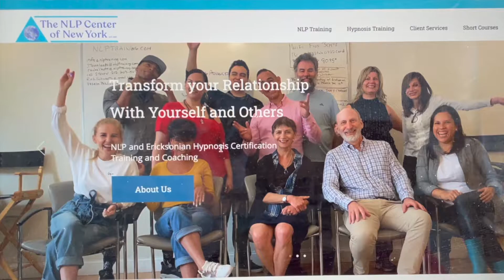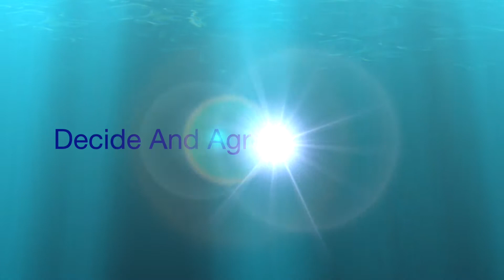How to SUCCEED on Carnivore Diet | Get in the Right Mindset | Carnivore Diet for Beginners pt1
In this video, I share Neuro- Linguisting Programming strategies I used to succeed with Carnivore Diet. They are easy to learn, and will help everybody who wants to embrace the carnivore diet. Decide and commit, and success is guaranteed.

The quote is from Winston Churchill: "Success is not final, failure is not fatal, it is the courage to continue that counts."

Sylvia